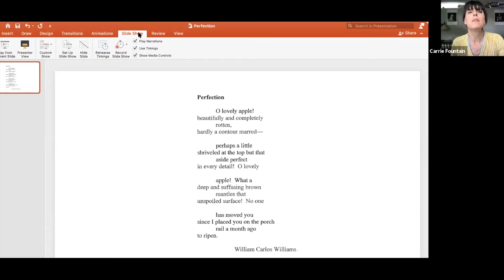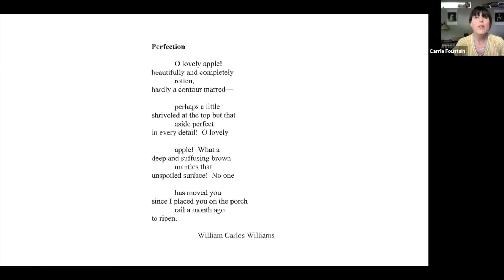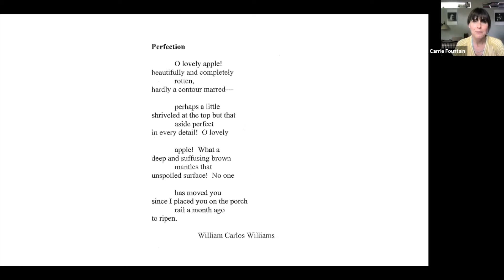Carrie Fountain: Embodying the Poem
2019 Texas Poet Laureate Carrie Fountain presents this deep dive into understanding a poem and connecting that understanding with your body and emotions.

Carrie Fountain’s poems have appeared in Poetry Magazine, American Poetry Review, and The New Yorker, among many others. Her first collection, Burn Lake, was a National Poetry Series winner. Her second collection, Instant Winner, was published by Penguin Random House in 2014. Fountain's debut novel for young adults, I'm Not Missing, was published in 2018 by Flatiron Books (Macmillan), and her first children’s book, The Poem Forest, about the life and legacy of poet and ecologist W.S. Merwin, is forthcoming from Candlewick Press. Her newest poetry collection, The Life, was just published by Penguin Random House. In 2019, she was named Poet Laureate of the state of Texas.